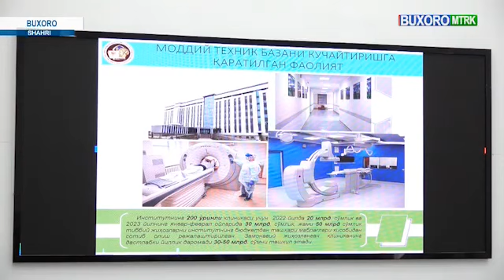Institutda o'tkazilgan matbuot anjumani OAV nigohida.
Abu Ali ibn Sino nomidagi tibbiyot institutida matbuot anjumani o'tkazildi.